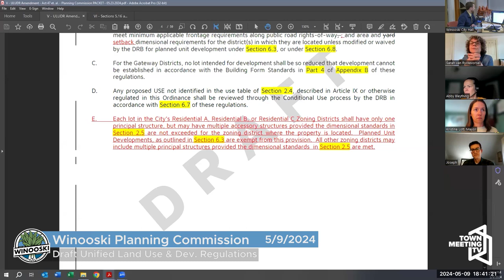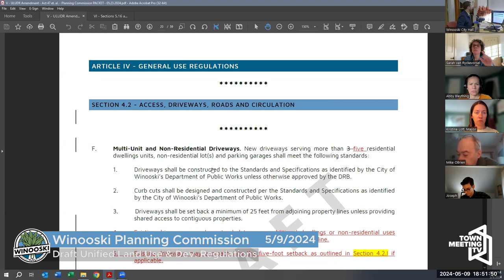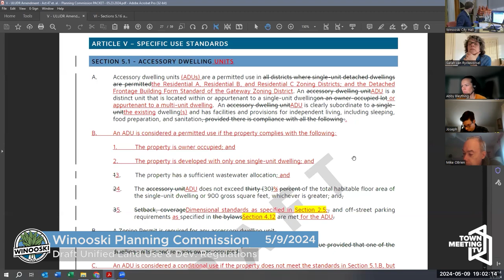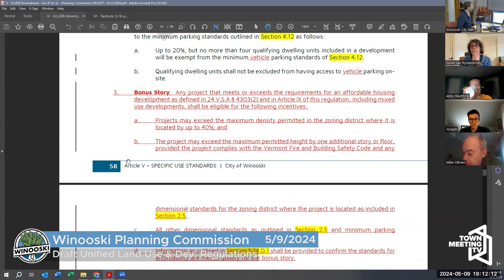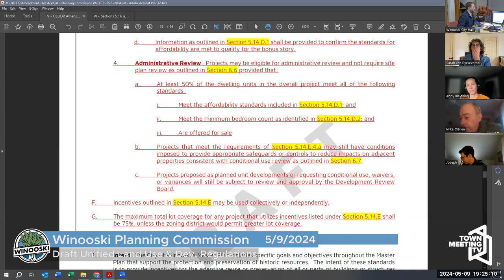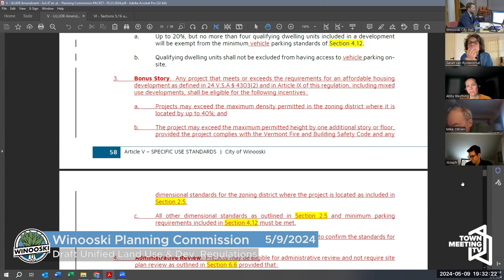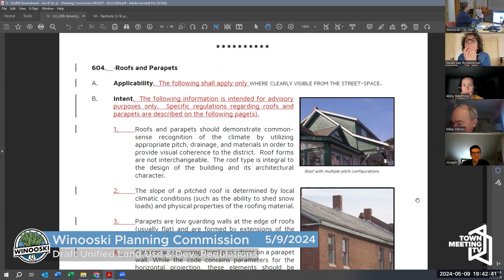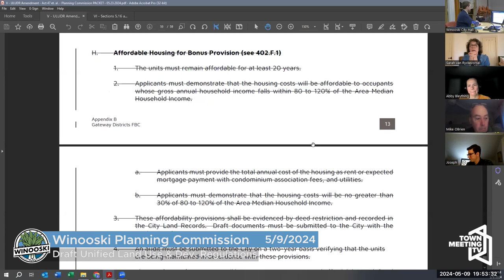Winooski Planning Commission - 5/9/2024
Call to Order - 0:00
Draft Unified Land Use & Dev. Regulations - 3:48
City Updates - 1:21:21
Other Business - 1:25:10